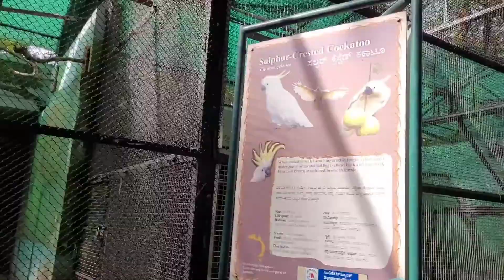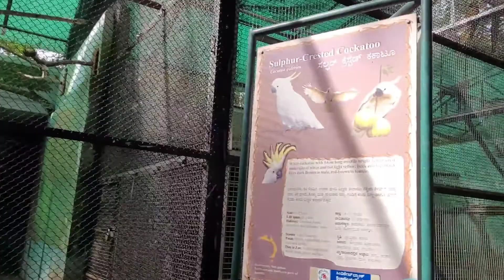Anniversary vlog-2llChamdeswari templellMaysoor zoollOdia Homefood and lifestyle